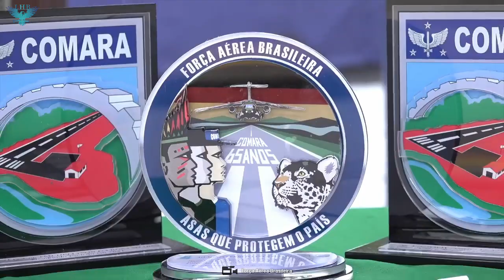FRP A TECNOLOGIA DE REPARO RÁPIDO DE DANOS À AERODROMO QUE RECUPERA PISTA BOMBARDEADA EM ATÉ 2 HORAS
Uma das situações militares mais críticas a que um país pode passar, é ser atacado de surpresa, ainda em tempos de paz, por uma força militar hostil, e que neste primeiro ataque, quase sempre visa destruir radares, aeronaves de caça ainda no solo, e também as suas pistas de pouso e decolagem, pois com uma cratera no meio da pista, ocasionada por um bombardeio aéreo, ou por um ataque de mísseis de cruzeiro ou balísticos, ou até mesmo por ação de tropas comandos. Então fica inviável a decolagem dos caças, o que deixaria os jatos fora de combate por não terem de onde decolar, sem condições de reagirem a injusta agressão.

Para realizar o reparo de suas pistas de pouso e decolagem destruídas, a maioria das forças aéreas ao redor do mundo, dependem da engenharia de combate dos exércitos, mas devido a esta grave ameaça, as principais forças aéreas mantém dentro de sua própria estrutura, alguma organização apta para realizar os reparos emergenciais das pistas de decolagem destruídas. A esta missão da engenharia militar é dada a nomenclatura de Rapid Airfield Damage Repair ou Reparo Rápido de Dano à Aerodromo.

Na Força Aérea Brasileira, esta tarefa cabe a Dirinfra, a diretoria de infraestrutura da aeronáutica, que tem como uma de suas missões, seja em tempos de paz ou de guerra, a de realizar os reparos das pistas de pouso e decolagem de aeronaves da FAB, e que faz isso através das suas organizações militares subordinadas distribuídas pelo país, como a COMARA, que aqui nestas fotografias, você vê a organização realizando reparos na pista do aeródromo militar de Estirão do Equador, no Amazonas, onde há um Pelotão Especial de Fronteira do Exército, que a FAB tem a missão de estar constantemente fazendo o ressuprimento.

Na maioria das forças aéreas do mundo, estes reparos ainda são feitos com técnicas e materiais comuns à engenharia civil, podendo fazer com que uma pista bombardeada somente possa voltar a ser utilizada em alguns dias, prazo que pode se estender por até uma semana, a depender da quantidade de crateras.

Porém, a engenharia militar das principais potências militares como a Índia, já desenvolveram materiais de alta tecnologia, e processos de reparo emergencial de pistas de pouso e decolagem, sobretudo aquelas localizadas em bases aéreas que abrigam esquadrões de caças, que podem fazer com que uma pista bombardeada possa voltar a operação em apenas 6 horas. O que já é algo extraordinário.

Mas dentro desta disputa de capacidades entre as potências militares, uma parceria entre a engenharia militar do exército e da força aérea dos Estados Unidos, com a empresa privada AMS Industries, também dos Estados Unidos, coloca este país na liderança deste segmento, já que conseguiram desenvolver uma moderna cobertura de crateras com um material chamado de FRP, Fiber Reinforced Polymer, ou Polímero Reforçado com Fibra, e que faz com que apenas oito militares de engenharia, consigam reparar uma cratera na pista em um prazo de apenas duas horas.

Isso mesmo, um kit dentro de um contêiner como este, guardado em algum local da base aérea, pode ser montado por apenas oito militares de engenharia em apenas duas horas após o ataque surpresa que criou uma cratera no meio da pista, quando então os aviões de caça já estarão podendo realizar decolagens e pousos nesta mesma pista.

Um kit de FRP pode cobrir uma cratera de até 81 metros quadrados e suportar até 100 pousos e decolagens de aeronaves de caça, e um número menor se aeronaves mais pesadas também decolarem ou pousarem utilizando a mesma cobertura, e após isso, se instala uma nova cobertura de FRP para mais 100 pousos e decolagens, ou se faz o reparo definitivo da pista, aquele mais demorado, com concreto e asfalto, e que pode levar dias.

Certamente a capacidade de recuperar uma pista de pouso e decolagens de aviões de caças, em apenas duas horas após ela ser atacada, é uma grande vantagem defensiva, fazendo com que uma força aérea já possa em pouco tempo dar uma pronta resposta, e contra-atacar as operações ofensivas do inimigo.